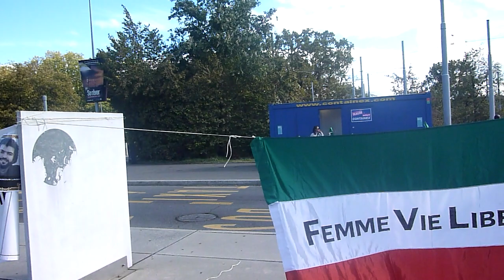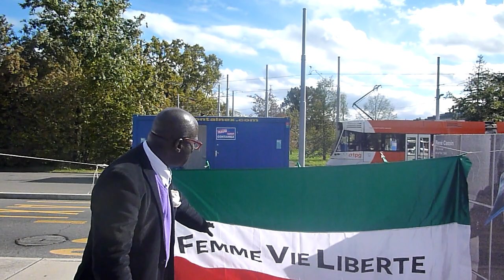PROFESSOR NKOUNKOU REAL UN CHIEF- GUTERRES AND COMPLICITS REMOVAL FOR WOMEN MASONIC LUNAR SACRIFICED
FRENCH-ENGLISH
PROFESSOR NKOUNKOU REAL UN CHIEF- OBAMA, AMINA MOHAMED, GUTERRES AND COMPLICITS REMOVAL FOR WOMEN MASONIC LUNAR SACRIFICED
WE REJECT EVIL 3,  30 AND 300 WHEN ITS MEANS FREEMASSONERY  CRIMINAL ORGANIZATION AND THIRD WORLD